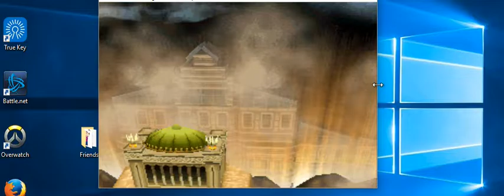Pokemon Black Part 23 Elite 4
We take on the Elite Four of the Unova region in order to stop Team Plasma's plans from releasing pokemon. Will we succeed.